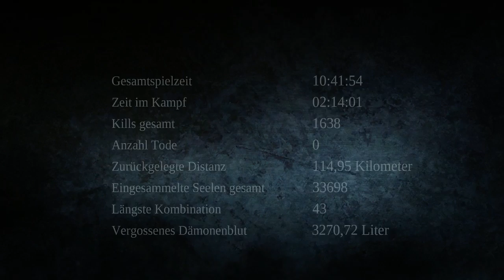Let's Play DARKSIDERS [DE/HD] #25 Große, böse Eisspinne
Let's Play Darksiders: Warmastered Edition

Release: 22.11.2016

Beschreibung

Krieg – der erste Reiter der Apokalypse – wurde von den Mächten des Bösen betrogen. Nun wird ihm vorgeworfen, das Ende der Welt vorzeitig ausgelöst zu haben, indem er das heilige Gesetz von Himmel und Hölle gebrochen hat. In der darauf folgenden Schlacht haben die dämonischen Mächte das Himmelsheer besiegt und den Anspruch auf die Erde für sich erhoben.Krieg wird vor den feurigen Rat gestellt, für sein Verbrechen verurteilt und seiner Kräfte beraubt. Entehrt und seinen eigenen Tod vor Augen, bekommt Krieg die Gelegenheit, zur Erde zurückzukehren, nach der Wahrheit zu suchen und die Verantwortlichen für dieses Chaos zu bestrafen.